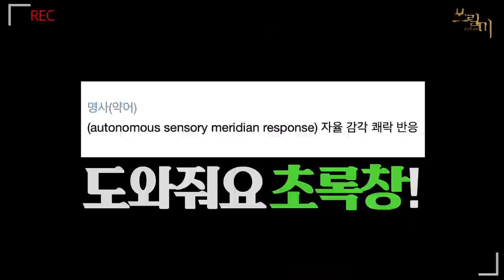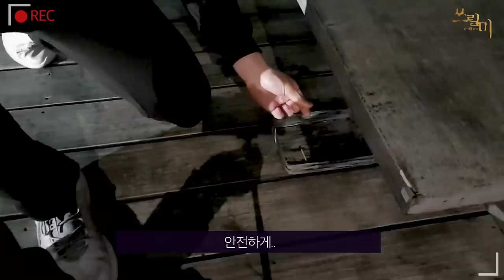[2019-2020] 쓰릴미 TV 3탄 - 구준모, 김현진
뮤지컬 '쓰릴 미'
YES24 스테이지 2관

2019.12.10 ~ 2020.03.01